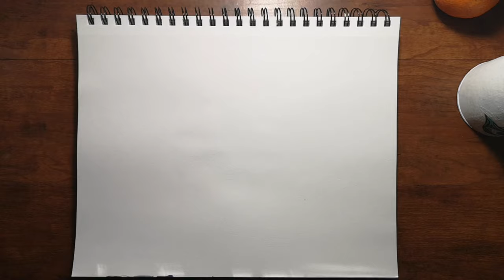Painting an Apple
This is the latest in my "fruit series" of speed painting or time lapse art.

Again, we start with janedavenport ink brushes as a base. We layer over acrylic paint, then Conte pastel , then alternate with watercolour pencils and or Stabilo pencil and ink pen.

This video not made for kids under 13